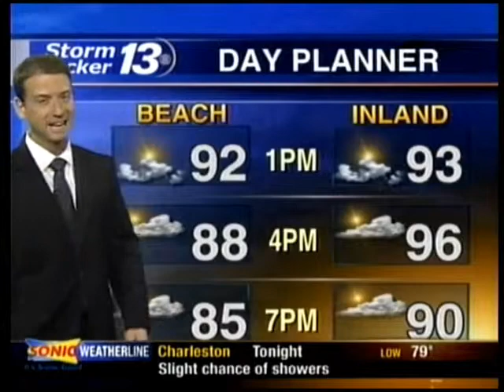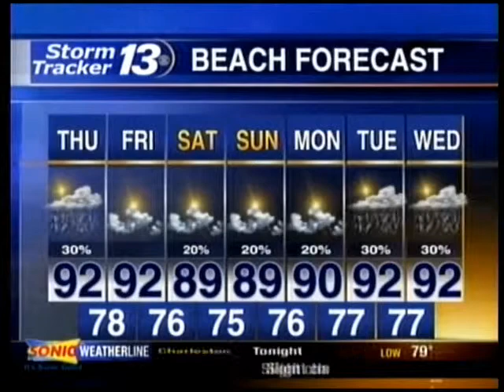Heat advisory posted for Pee Dee, Grand Strand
Your Thursday afternoon weather forecast for the Pee Dee and Grand Strand areas of northeastern South Carolina.